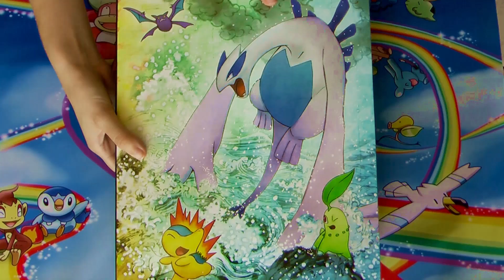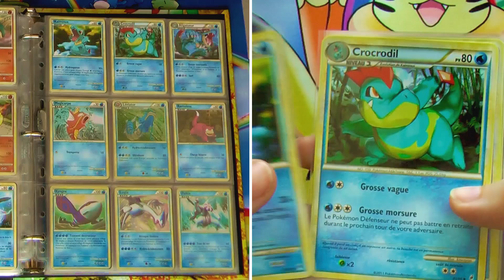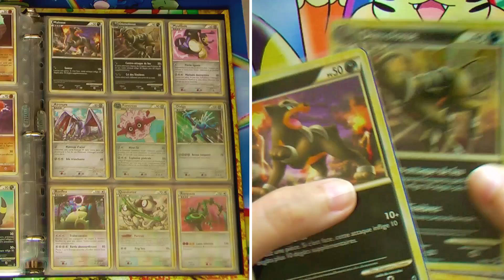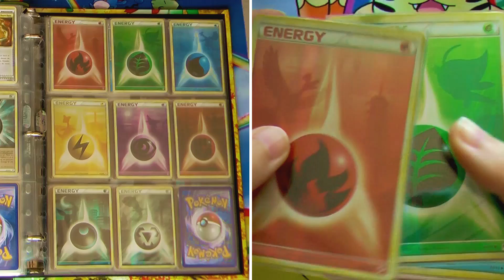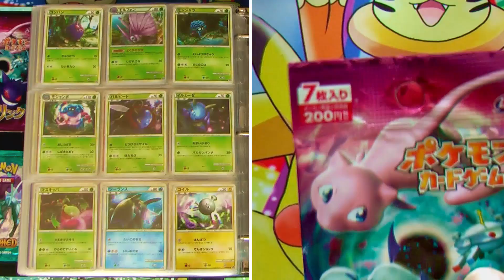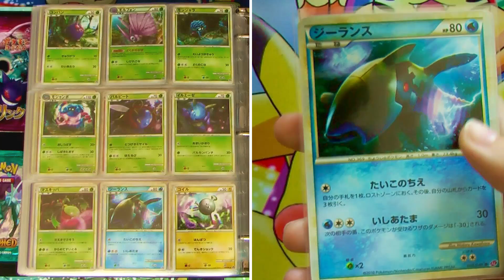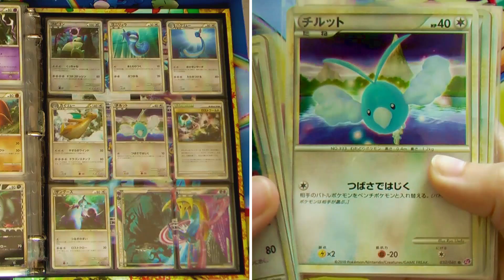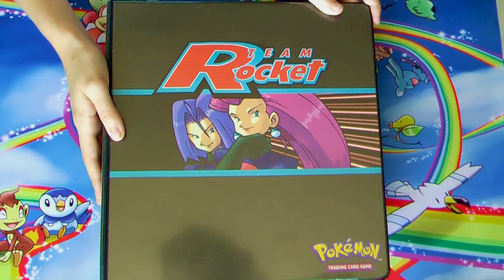Collection Pokemon #04 - L'appel des Légendes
Hello les Pokefans \o/
Nous nous retrouvons aujourd'hui pour une vidéo spéciale collection.
Cette fois ci on avance un peu dans les années puisqu’on va parler de la série: L'appel des Légendes.
En bonus, découvrez les origines de cette série!

Découvrez aussi notre nouvelle façon de présenter la série et les cartes afin de vous en faire profiter au maximum. Dites moi ce que vous en pensez et si ça vous plait!

N'hésitez pas à commenter, mettre un ptit pouce vert ou partager cette vidéo :)